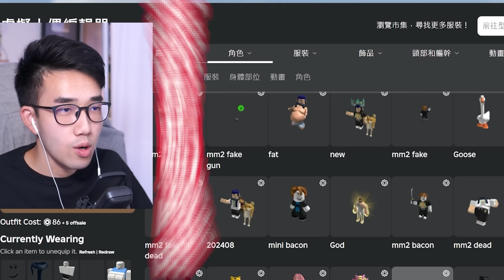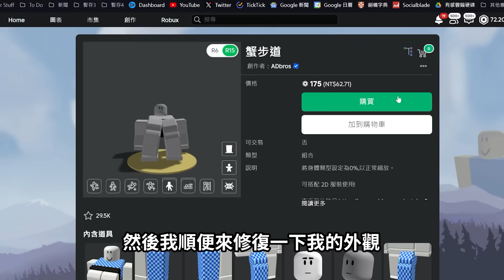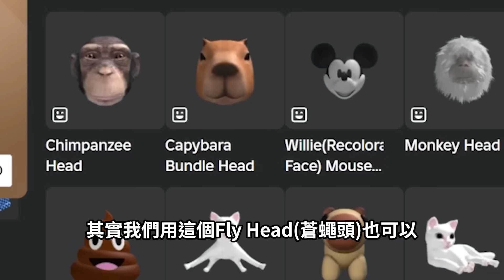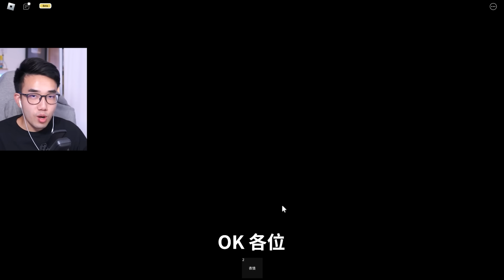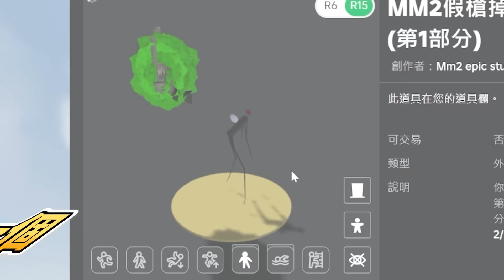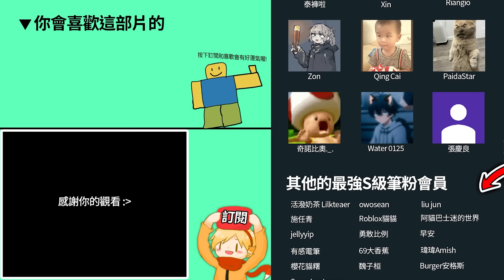ROBLOX 誰是殺手2！我做出了超騙人的「假死」作弊神裝！99等殺手會發現我?! (也實測超整人的假掉槍外觀😂)【MM2 - 有感筆電】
▶ROBLOX《殺手神秘2 Murder Mystery 2 誰是殺手2 殺手疑雲2》遊戲連結：

▶更多超讚的影片：
對不起！我被強迫在大庭廣眾下唱Doors的電梯音樂😭有人現場叫我抖內robux！超多觀眾送我這東西💀【誠品書店 分享會 Vlog - 有感筆電】

【有感筆電】為什麼我不玩ROBLOX 床戰了？兩年沒玩的老玩家還可以打贏嗎！？【BedWars】

ROBLOX Doors Floor 2更新！變態大老鼠直接從天而降強吻我！我可以全破200關嗎!?【門 礦坑 - 有感筆電】

ROBLOX 迷因海！我要收集所有的貓貓+狗勾迷因！買下所有道具🥵1小時快速升級到600等！【Meme Sea 模擬海 - 有感筆電】

ROBLOX 逃離披薩爸爸的披薩店！培根頭被做成人肉披薩了😭 買下超強的噴射背包帶他逃脫！【Escape Papa Pizza's Pizzeria - 有感筆電】

我睡不著！連續５天都不睡覺😫一切都變得好奇怪!! (破了所有結局)【ROBLOX 失眠 Insomnia - 有感筆電】

我們退化成猴子了！但是！造船生存了大海的怪物😨就可以變回人類！【ROBLOX monkey raft - 有感筆電】

完成對方的畫畫！但是！我不該把別人的畫變成這樣..(被黑名單💀)【ROBLOX Draw & Switch - 有感筆電】

ROBLOX 壓力！2個新手挑戰全破Doors和SCP遊戲結合的100扇門！好多奇怪的怪物！【Pressure 中文翻譯 - 有感筆電】

你分得出誰是真人？誰是NPC電腦？殺錯人就會死亡！【Be NPC or DIE - 有感筆電】

ROBLOX的老闆被抓走了😱但是！殺死國王就可以救回他..【方塊故事 Block Tales 中文翻譯 - 有感筆電】

ROBLOX 語音控制跑酷！我要叫夠大聲才可以跳過去！外國玩家的尖叫..讓我笑到停不下來😂【Voice Control Obby - 有感筆電】

我被判死刑了😨但是！欺騙50位觀眾就可以活下來..【ROBLOX Death Penalty - 有感筆電】

我被綁架了怎麼辦…?😰壞人的家一堆最奇怪動物...豬還會吃人！【ROBLOX The Butchery 屠宰場 - 有感筆電】

ROBLOX 成為史上最強的神！獲得了各種超能力！我可以殺光所有的人類嗎？！【滑稽之神 Goofy Gods - 有感筆電】

【有感筆電】抖音上的人以為我死了！我要入獄的原因？我的腹肌？我直播哭了？💀 (徵才 + 短影片大賽)【在 TikTok 、 IG 、YouTube Shorts 搜尋我自己】

ROBLOX 咒術迴戰！我變成全世界最強的五條悟了！但有黑粉居然偷襲我..只好領域展開了！【Jujutsu Shenanigans - 有感筆電】

ROBLOX 我假扮成可憐的培根頭新手😢結果一群外國妹子想幫我免費蓋房子！我該相信她嗎？(Bloxburg變免費之後的初體驗)【歡迎來到《Bloxburg》 - 有感筆電】

ROBLOX 天災倖存！但一切是真實世界會發生的地獄事件！戰爭中躲在核彈頭內可以活下來？😨(模擬各種災難)【when the (大魔改版nds) - 有感筆電】

ROBLOX 可怕的壽司！千萬別吃這日本廚師做的菜！他餐廳的都市傳說料理背後藏著黑暗的秘密..(真結局)【Scary Sushi - 有感筆電】

ROBLOX 原來這是被霸凌的感覺😭我穿女裝去找人玩..直接被培根頭說噁心了😭😭怎麼辦？【Livetopia - 有感筆電】

ROBLOX 廁所塔防！我0課金新手..但有觀眾免費送我0.01%的升級泰坦電視人!😱超輕鬆全破馬桶人的惡夢模式?!【Toilet Tower Defense - 有感筆電】

ROBLOX 奇怪的嚴格爸爸第四章太靈異了！搭飛機看見「爸爸的頭」在地上！媽媽被邪教附身了！【weird strict dad Chapter 4 - 有感筆電】